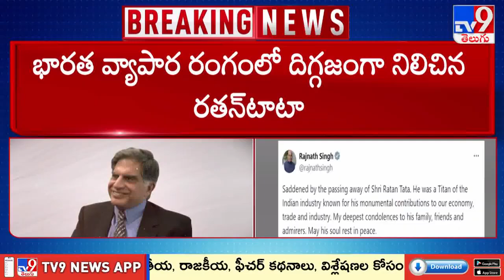Ratan Tata Passes Away : రతన్ టాటా కన్నుమూత - TV9